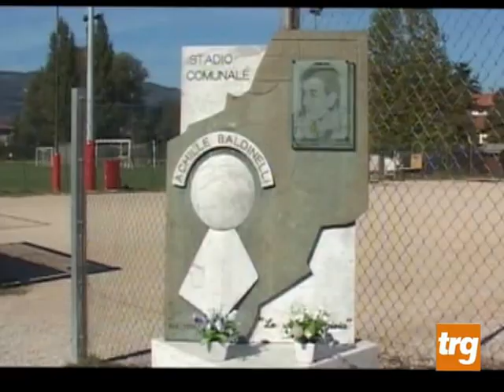C.Castello: successo per “Puliamo il mondo”